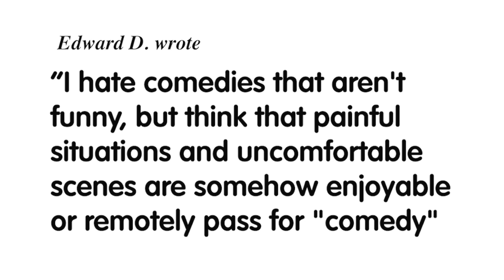A Film Called Take Me (2017)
Take Me, a film written by Mike Makowsky and directed by Pat Healy. It’s an American screwball comedy film.  It stars Healy opposite Taylor Schilling, along with Alycia Delmore and Jim O'Heir. Ray is a fledgling entrepreneur who specializes in high-end simulated abductions. He jumps at the chance when a mysterious client contracts him for a weekend kidnapping with a handsome payday at the end. But the job isn't all that it seems.